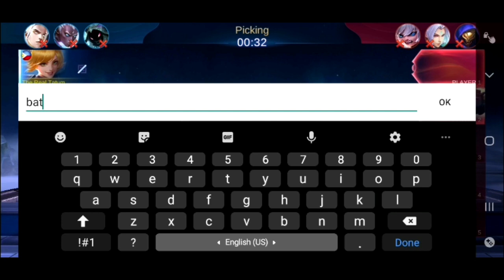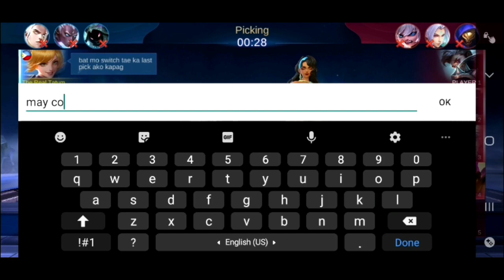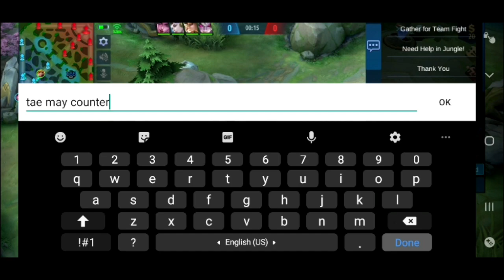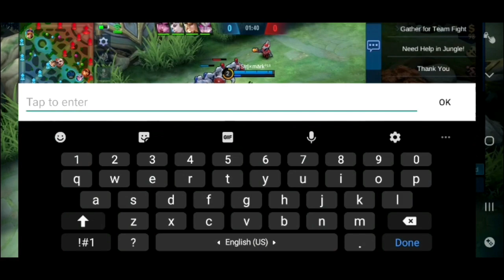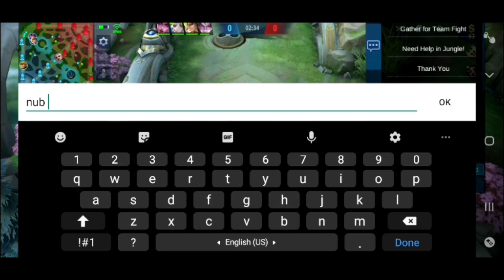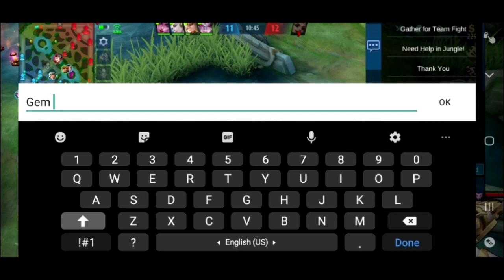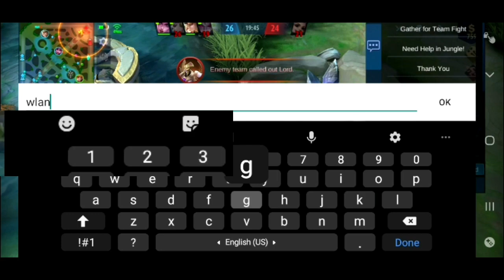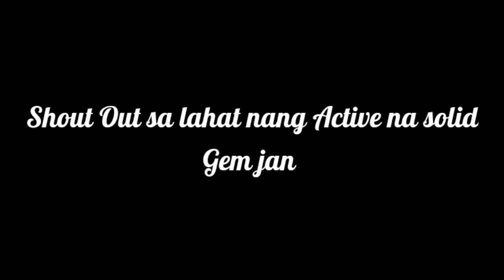First pick fanny challenge ba??? | Nag pop up si Idol Disciple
Follow me on:

Fb page: Adventurer Gaming and Vlogs